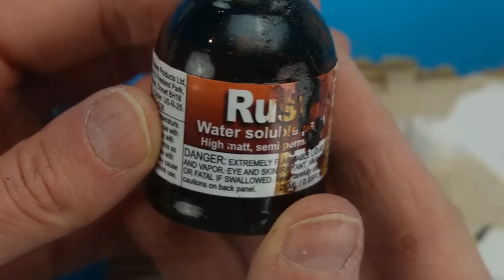DIY miniature Washboard, Scrub Brush & "Metal" Tub for 1:12 dollhouse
Join as a free member, or as a paying member for $3/month. I really appreciate your support.

Miter Shears- this pair is highly rated and has replaceable blades

Nail Studs- I like these because there are a variety of sizes in silver and brass

For under $10, you get a variety of jump rings, lobster clasps and pliers

This video shows how I used jute string/rope to make the bristles of a broom. You could use the same technique to make brush bristles.

Alternative materials for bristles:

Paint brush bristles: This is the most common substitute. Just avoid shiny, synthetic bristles. They don't take to the glue well.

Makeup brush bristles

Dimensions of the matchsticks to make a 1:12 scale washboard:
(2) 1 7/8" long side pieces
(2) 3/4" middle pieces (cut one in half lengthwise so you end up with 3 pieces)
(1) 3/4" wide popsicle stick for the brand name
The cardboard corrugation piece is 3/4" wide x 1" long
The gap above the brand name is the thickness of a matchstick, 1/8"

I have lots of projects planned ranging from abandoned miniatures, furniture makeovers, dioramas, accessories, kits and Dollhouse Miniatures in multiple scales. I also have a large Harry Potter build planned for 1" scale.

Shyra